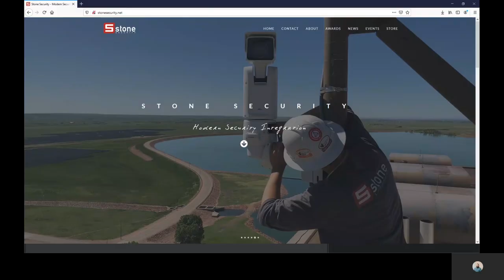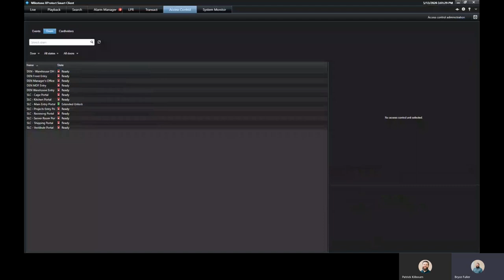Stone Webisode - Milestone & S2 ATG Integration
This webisode discusses the ATG integration for Milestone and S2.